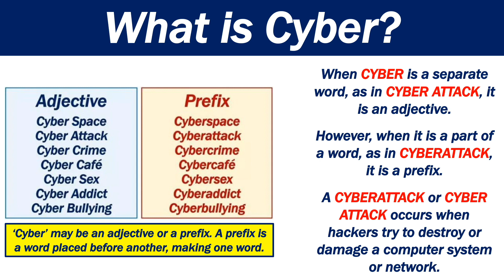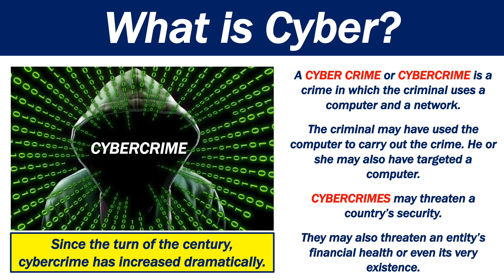What is Cyber?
This video explains what the term 'cyber' means. Put simply, ‘cyber’ is an adjective or prefix which means relating to or characteristic of information technology, virtual reality, and computers.